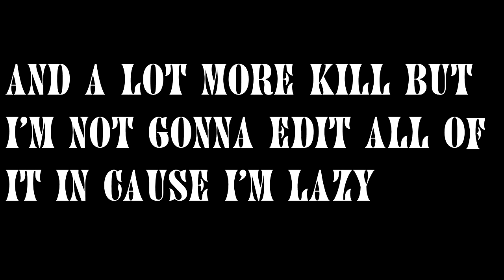Unturned Yukon survival#2:Crash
Why my game has to crash